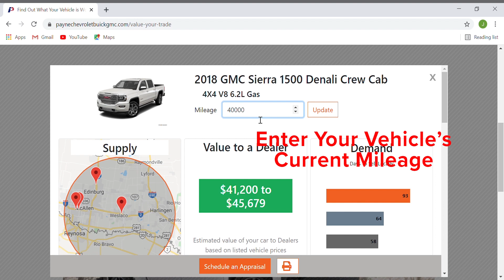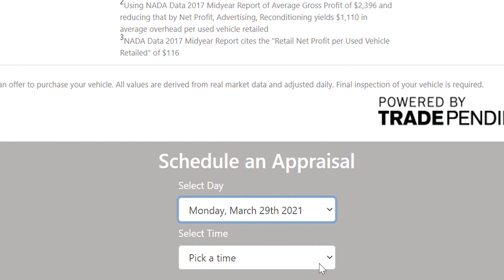How To Get An Estimated Trade In Value And Set An Appointment | Payne Buick GMC| Weslaco, Texas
for more information!